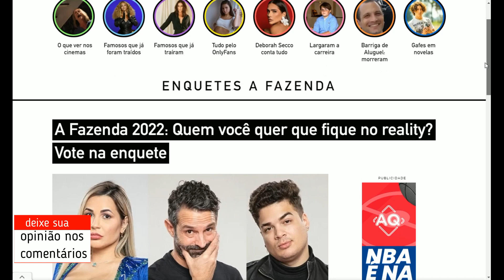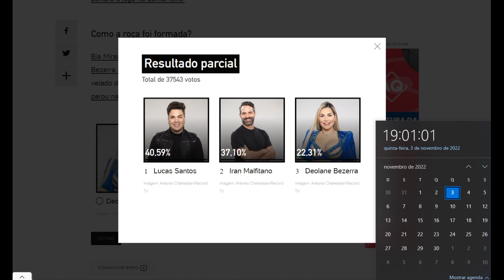ENQUETE UOL A Fazenda 14 atualizado 19h dia 3 7ª roça caiu a casa Quem FICA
Resultado parcial
Total de 37543 votos
40,59%Antonio Chahestian/Record TV
Lucas Santos
imagem: Antonio Chahestian/Record TV
37,10%Antonio Chahestian/Record TV
Iran Malfitano
22,31%Antonio Chahestian/Record TV
Deolane Bezerra